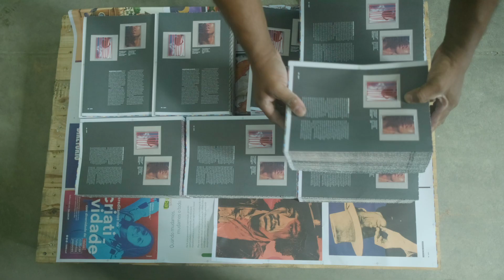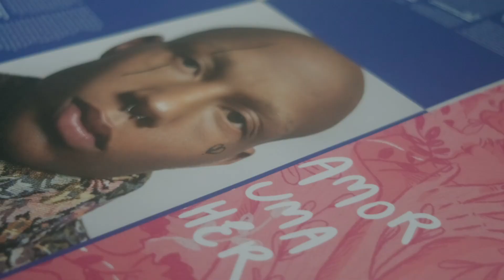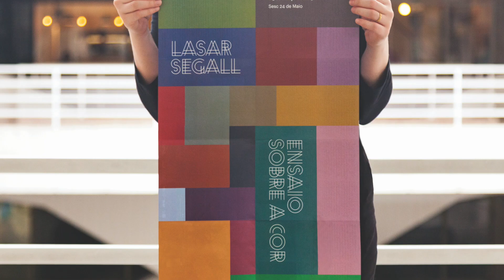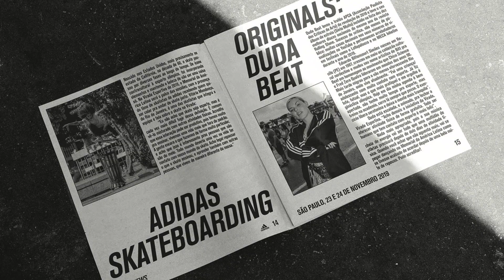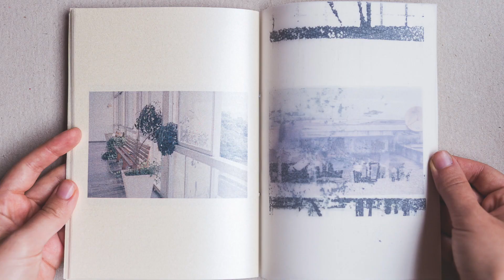Conheça a Edição #64 da Revista Zupi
// ZUPI TV
Este programa faz parte do projeto idealizado em 2001, pelo artista gráfico Allan Szacher, agora a Zupi é a revista oficial de arte do Festival Pixel Show e durante o ano todo vai inspirar você com novas ideias, projetos e tendências do mundo criativo.

// WANT TO SPEAK?
All artists, creative people and studios can submit a lecture proposal to speak at Pixel Show Festival. We’re looking for short films, commercial spots, breakdowns, showreels, design, art, trends, tech and new ideas.

Todos artistas, pessoas criativas e estúdios podem enviar sua proposta de palestra para falar no Festival Pixel Show. Estamos procurando por curtas, filmes, comerciais, reels, motion, entry titles, design, ilustração, arte, ideias e tendências.

// ABOUT PIXEL SHOW:
Pixel Show is a Festival of Creativity. Is the ideal event for you to recover and find new ideas. In addition, we also edit Zupi magazine, an art, graphic arts, photography and illustration mag to inspire yourself. We are an inspiration resource for all graphic design, CGI, VFX, 3D, digital, animation, motion design, ideas and cool trendy projects.

Pixel Show é um Festival de Criatividade. Um evento com o objetivo de resgatar sua criatividade e se abastecer com novas ideias. Nós também editamos a revista Zupi focada em arte, design gráfico, ilustração, publicidade, CGI, VFX, 3D, digital, animação, arquitetura, motion design, ideias e tendências.